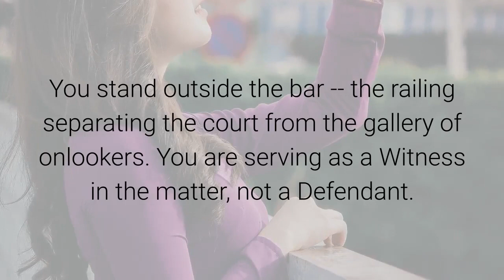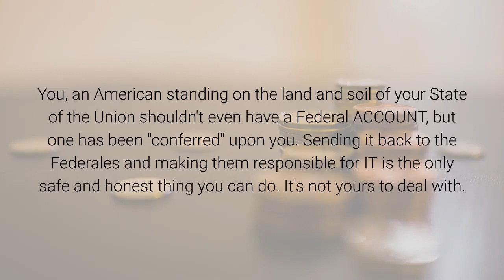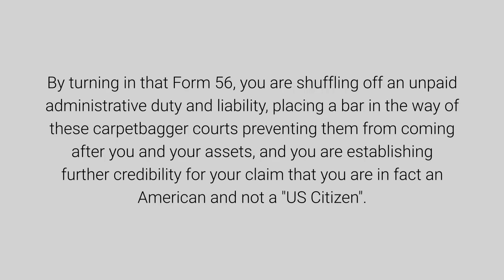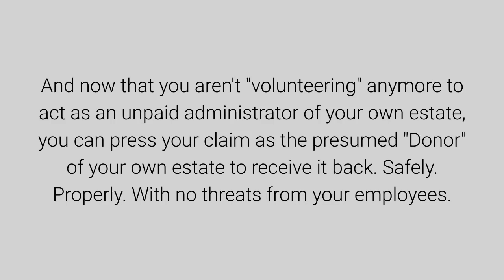Reply IV to Sun Tzu, aka, Jeff Dougherty By Anna Von Reitz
The reason that you sign over the Federal ACCOUNT represented by YOUR NAME to the Fiduciary responsibility of the Secretary of the Treasury is just common sense.

It makes Mnuchin and his successors legally responsible for administering that Federal ACCOUNT --- not you, and severs you from any possible accusation of wrong-doing associated with that ACCOUNT.

So when any charges are brought against that ACCOUNT, criminal or civil, in any State of State or Federal Court, what do you do?

You stand outside the bar -- the railing separating the court from the gallery of onlookers.  You are serving as a Witness in the matter, not a Defendant.

You show up, you say, "I, a man possessing the name John Allen Brown,  am visiting this court today as a Lawful Person and placing everything I say and present as evidence by, for, and on the Public Record of this court as a Third Party informing the court that a mistake has been corrected and that the DEFENDANT ACCOUNT has been assigned to the Secretary of the Treasury and any claims or charges against this DEFENDANT must be addressed to Secretary Mnunchin.

I also testify for the record and from without the United States  that I have not knowingly made any such claim or charges and have not authorized the Prosecutor to make any.  If there is evidence otherwise let it come forward and let this copy of Federal Form 56 dated ______ be entered into the public record."

You, an American standing on the land and soil of your State of the Union shouldn't even have a Federal ACCOUNT, but one has been "conferred" upon you.  Sending it back to the Federales and making them responsible for IT is the only safe and honest thing you can do.  It's not yours to deal with.

When they conferred it, they made you the de facto Donor and unpaid administrator of your own estate, while they took over as the beneficiaries and Trustees of your estate.

If they fail to administer it properly after you assign it to Mnuchin, its the Treasury's liability. By assigning it to Mnuchin you shed that unpaid "duty" as administrator and any beneficial interest there may be in that account is still yours to claim as the "presumed" Donor.